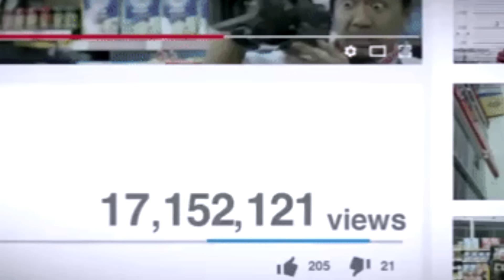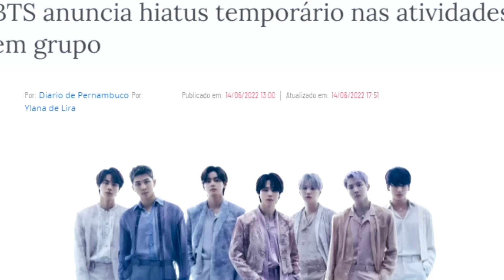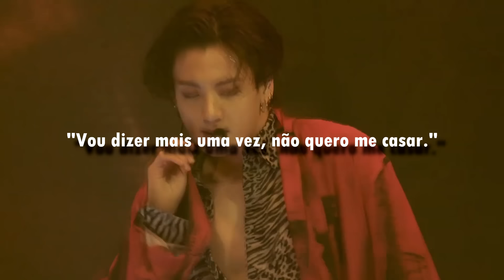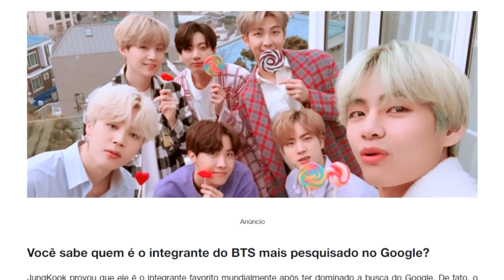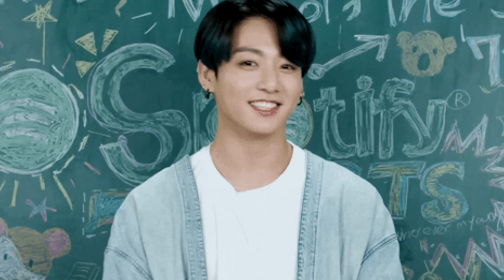😱 A RAZÃO pela qual JUNGKOOK NUNCA vai se CASAR!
Jungkook pode nunca chegar a subir em um altar, sabia disso?

Eu sei, eu sei, talvez isso parta o coração de muita gente.. que sei lá, as vezes sonha em um dia se casar com ele, ou quem quer muito ver ele um dia de terninho começando a construir uma família com uma mulher.

Mas uau, esse não é o plano do Junkook..

Se quer saber mais sobre essa historia? Então se segura aí que eu vou te contar..